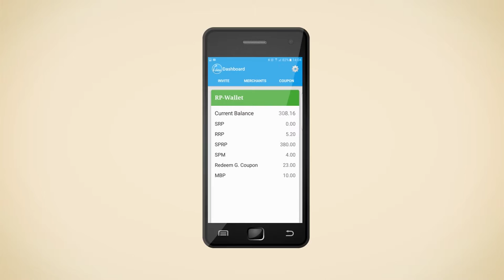What is Idea Reward Card Programme ?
"A Loyalty Reward Program for All"

Idea Rewards is a new referral based rewards programme.
Gift Cards & Vouchers
Redeem your Reward Points for Gift Cards and Vouchers. Our Range of Gift Cards and Vouchers are a flexible and easy way to save. Perfect for regular shopping at the same store, multiple stores or just as gifts.

Why Consider a Loyalty Program?
There are many compelling reasons why you should be considering a loyalty program for your business. For instance, it's an undisputed fact that it costs several times more to find a new customer than it does to keep or get more business from an existing customer and yet astonishingly, few businesses, especially smaller businesses, have understood the enormous benefits to be gained from implementing an effective loyalty program.

It doesn't matter what your business is, whether you're a wholesaler or a retailer. Every conceivable business can and will benefit from an effective loyalty program and when you understand the technology behind it all, you'll understand that it's not about giving away stock; it's about building data and useful information that will grow your sales!

How does the Idea Rewards program works:
We advertise your business to our growing number of members.

When a member makes a purchase, you simply enter their Idea Rewards Card no. on our iTerminal we provide on our webportal, enter the amount of purchase, then an email will be sent showing the Reward Points earned for the purchase.

Each merchant decides in advance how many reward points our members will earn for every pound spent at their business. When the member earns Reward Points from your business or a combination of merchants, the member can then spend these reward points only at merchants in the network. We pay 100% of the redeemed value less any further points created on that transaction to the merchant accepting them for their products or services.

How does Idea Rewards Program differ from other Loyalty Programs?

It’s a Multi store loyalty program meaning Idea Rewards Card holders can collect RPs (Reward Points) in all Idea Rewards Program participating merchants.
Idea Rewards Program gives you RPs for every registered transaction made by your customers with Idea Rewards Card issued by you in all Idea Rewards Program participating merchants.
Your customers earn more reward points for recommending the program to their friends and family for every transaction done by them, so they will market your business thus, helping to increase your sale
You also earn RPs for every registered transaction done by members referred to the program by your customers up to 5 generations.